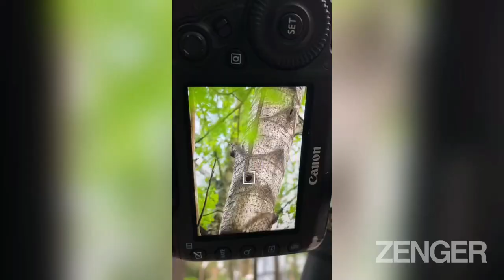Fur Real: Rare Flying Squirrel Mom And Babies Caught On Camera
This is the adorable moment a nature lover captures rare Siberian flying squirrels on camera as a mum and her two kittens emerge from a hollow tree trunk.

The cute images show how the photographer spotted droppings from the animals and guessed that a hole in a tree might be their home.

And sure enough, the mother eventually emerges, poking her head cautiously out of the hole in the trunk.

And much to his surprise, after she has fully exited the hole, two baby squirrels stick their heads out as well.

Newsflash spoke to Ossi Saarinen, who has nearly 300,000 followers on Instagram, in an exclusive interview, and he said: "I took the video in Espoo, Southern Finland, in the summer of 2021.

"I knew there were Siberian flying squirrels somewhere in the area, so I went looking for any possible tracks.

"I found some droppings underneath one tree that indicated that there were some flying squirrels around.

"Then I tried to search for their nesting hole. I found one good-looking hole high on the tree and decided to wait if something would come out.

"As flying squirrels are mostly nocturnal, I had to wait until it got dark (or as dark as it gets in the Finnish summer).

"I was very happy to see the mother squirrel coming out of the hole but even happier and quite surprised when I saw those two adorable babies.

"I didn't expect to be that lucky. In that summer, I spent many nights at the spot and got to observe the squirrels a lot."

Ossi added: "I've been super interested in nature and especially wild animals since I was a young kid.

"I used to go out just to observe wildlife with my bare eyes or through binoculars. At the age of 18, in 2015, I tried to take some photos and fell in love with photography immediately.

"I especially like how I can save those interesting moments that I experience in nature and how I can share them with others.

"In wildlife photography, I also really enjoy how challenging it is. You never know what you're going to see."

He said that getting good shots really does depend on a number of factors.

He explained: "Sometimes, I get very lucky and get a very nice shot in after only a few minutes in nature.

"But sometimes, several weeks pass by without me getting any good pictures.

"I'd say that 99 percent of the time goes into searching and waiting for the animals and less than one percent into the actual photography.

"I believe there's no such thing as a 'perfect picture' and it's always possible to get a better one."

Ossi published a children's book in 2019 called 'How to Find a Fox'.

He said: "It's a children's book made in collaboration with American author Kate Gardner. She wrote the storyline and I chose the pictures.

"As the title says, it's about red foxes, telling a bit about their life and where, when and how it's possible to find them.

"It includes lots of photos of red foxes and a couple of other animals that I've photographed in the past few years."

Ossi added that Siberian flying squirrels (Pteromys volans) are a rare sight in Finland.

He uses a "full-frame Canon body (5D Mark IV) with several different lenses, the longest one being 400mm".

Ossi explained: "To hide from the shy animals, I use different kinds of camo nets and hides.

"I also sometimes use trail cameras that I leave in the forest and come and check out later to see which animals have passed by."

Speaking about making ends meet, Ossi said: "Wildlife photography certainly isn't the easiest job to make a living and it's not big money, but, so far, it's been enough to live.

"More important than money for me, it's that I'm able to do what I love and be my own boss."